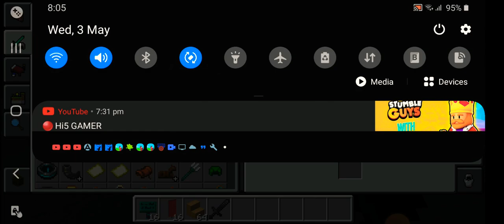rengoku village i miss rengoku😢😢😢😢😢😢